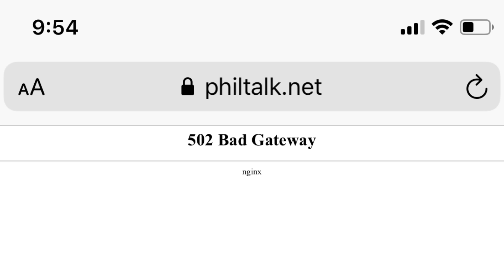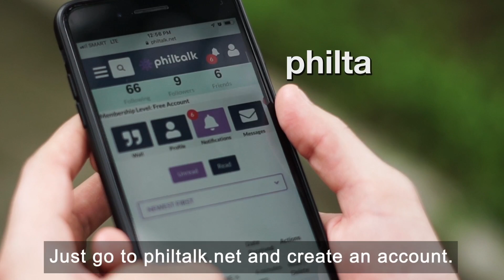KAWAWA si DADDY! (Walang Tulugan)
Kawawa naman si Dwaine! Di talaga siya nakatulog.